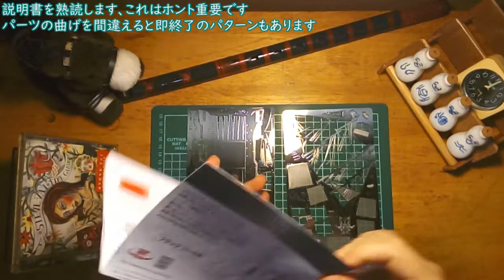篠笛とピンセットのみで作るメタリックナノパズル！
器用な方なら4時間もあれば完成するらしいのですが私の場合は…
言い訳としては、今回がナノパズル2回目の挑戦、そして百均ピンセットと篠笛だけで作ったので！

テンヨー メタリック ナノパズル プレミアムシリーズ ブラックパール号です
PREMIUMだけあって、従来のブラックパール号より大きくパーツの数も多いみたいです

動画ではふれていませんが、鷲口ピンセット使いやすいです！

Ethen Meixsellさんの演奏、素晴らしいですね！